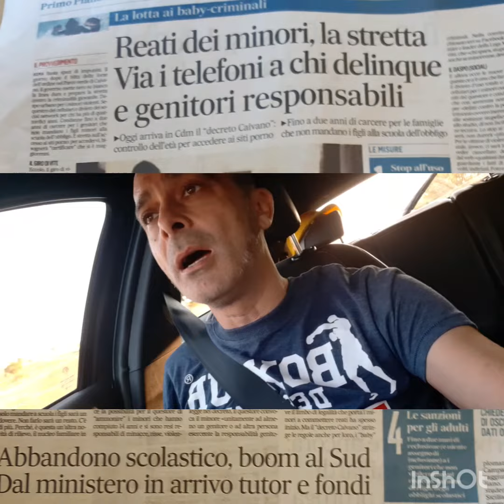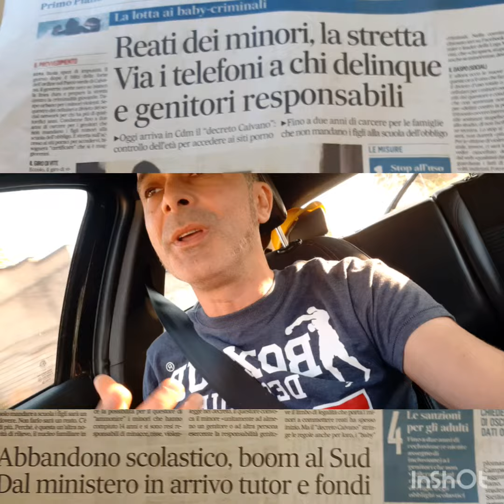Finalmente si torna a Scuola; Ma, occhio, Genitori "Difendetevi" 🤣🤣🤣🤣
La conservazione dei mezzi di conoscenza tra i ranghi più bassi è di maggiore importanza per il pubblico che tutte le proprietà dei ricchi del paese.